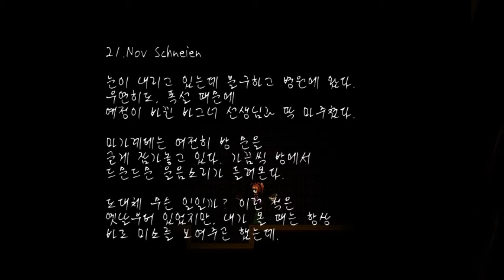[다규] 파우스트의 악몽 (Fausts Alptraum) [6] 이놈들! 아기 돼지 삼형제와 하는 숨박꼭질!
게임: 알만툴 / 공포 / 잔혹 동화
파우스트의 악몽 (Fausts Alptraum)

게임 신청은?